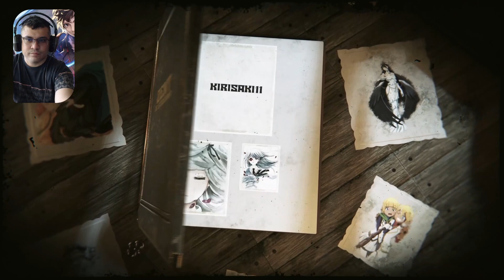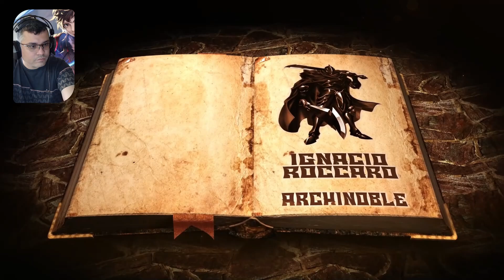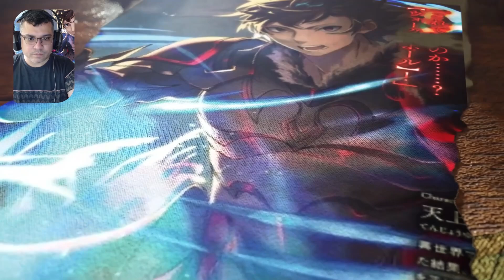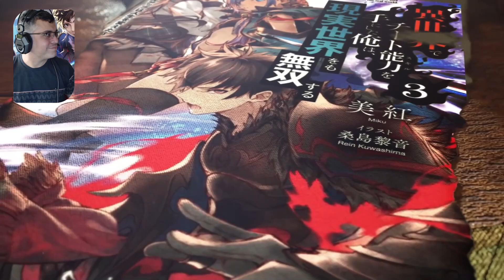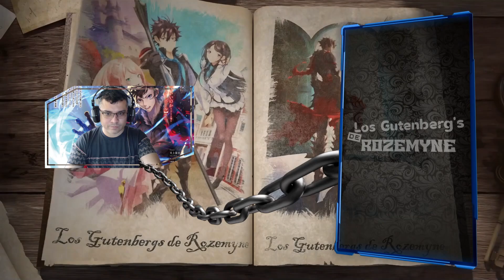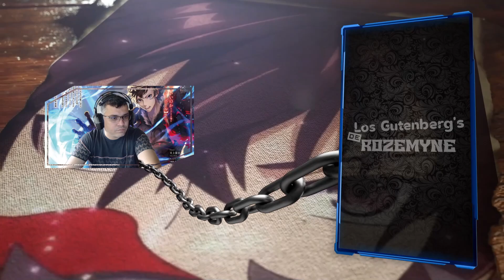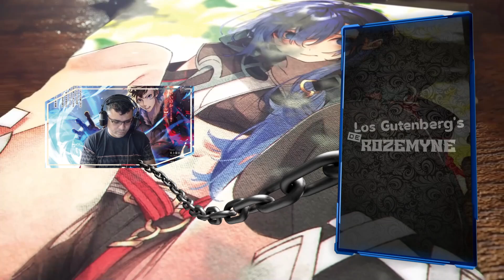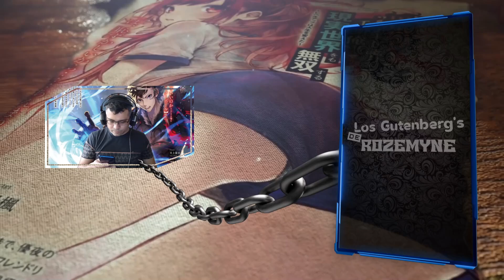Esto Paso Cuando Yuuya y Kaori llegaron a la Ciudad / Vol. 05 - Cap. 02-2 / RESUMEN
Yuuya y kaori llegaron a la capital real y esto fue lo que paso

📋 Menu del Video:

⏲ 00:00 Introducción
⏲ 00:46 A lo que Vinieron xD